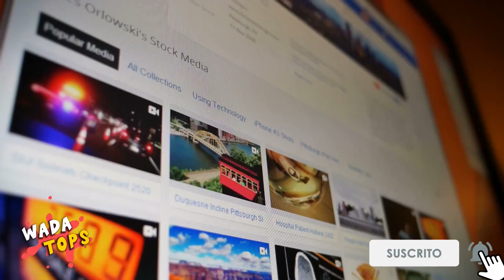5 Gato con Botas Captados en Cámara en la Vida REAL